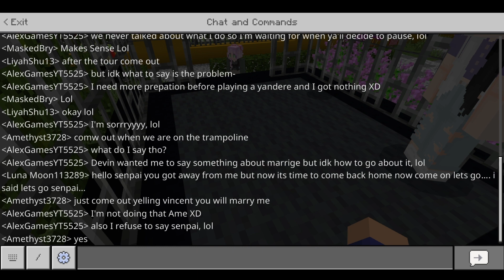Yandere Bloopers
Thx for clicking on this video ^^ i hope you have an amazing day